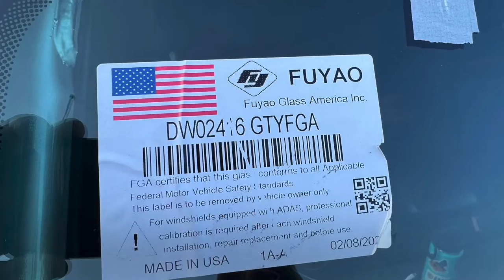The Best Jeep Wrangler and Gladiator Windshield Replacement: Mine Broke in 1 Hour of Ownership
I bought a Gladiator Rubicon Ecodiesel at Bill Luke Jeep in Phoenix Arizona. Traveling West about a hour car a ways ahead of me threw a rock. It hit hard and almost immediately cracked right down through middle of drivers side.
Last week I got it fixed and was able to take some pictures. Fascinated by the process I decide to make a video out of the picture. I wanted to share it because I know how often Jeeps get broken glass. Thought Jeep Owners might enjoy it because they will see what to expect if theirs needs to be replaced.
It is pretty short video, less than a minute.
Amazon Links